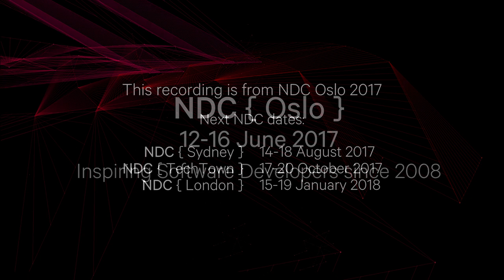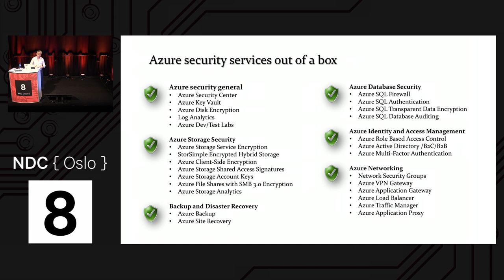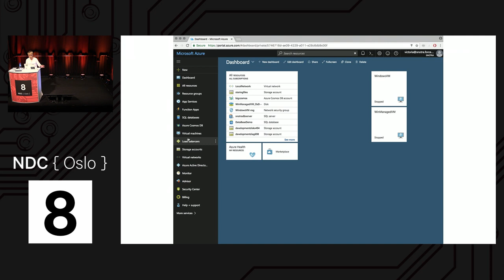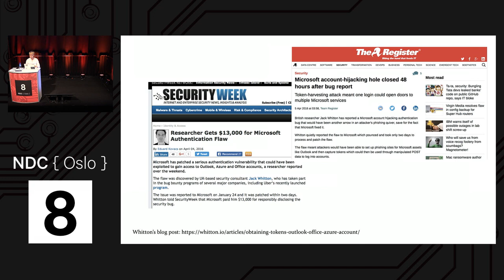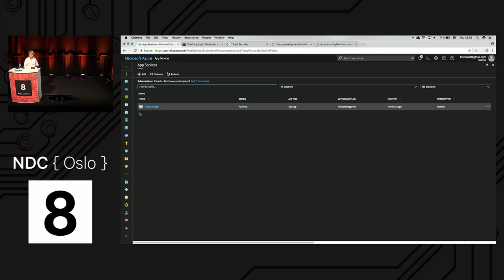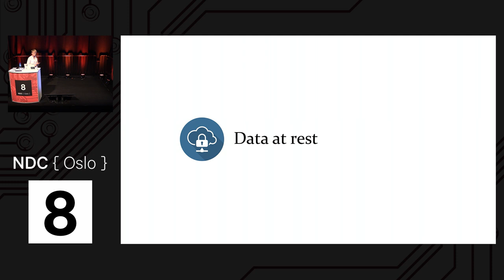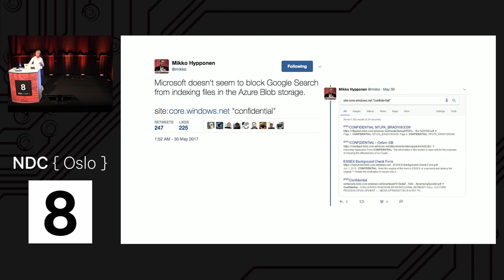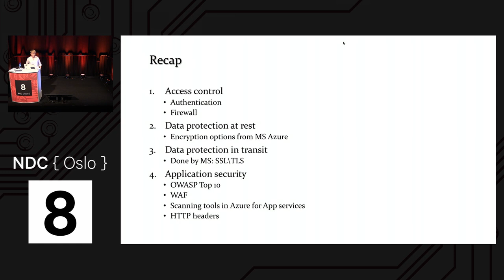Everything You Always Wanted to Know About Azure Security But Were Afraid to Ask- Viktorija Almazova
DevOPS and Cloud gave more freedom for developers and more responsibility, too. Now developers are even more important in protecting of their solutions, landed in a cloud. Today security is not anymore about infrastructure. Today security is a code and developers are main security enablers!

You are working with Azure and want to know more how to utilize Azure security features and what to address in solution to be able to protect it? Then session is right for you! Session will provide answers on common questions from architects, developers about cloud solutions and will be truly technical. We will go thru real life cases. Examples will be provided with ARM templates, powershell scripts, .NET code.

During session you will find out how to handle administrative control, how to protect data, how to make good perimeter security for solution in Azure, how to protect solution on application level by hardening headers, implementing WAF and how to use monitoring features from Azure to detect attacks. How to deploy securely.

At the end you will have checklist for your Azure solution and practical ARM templates with security in mind.